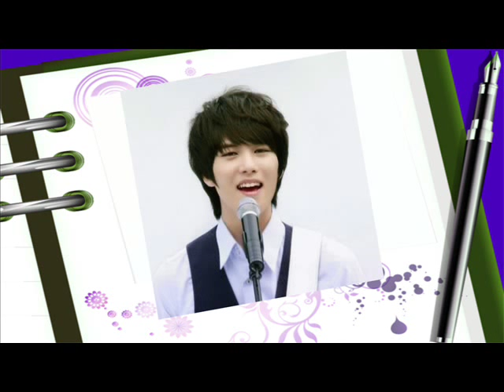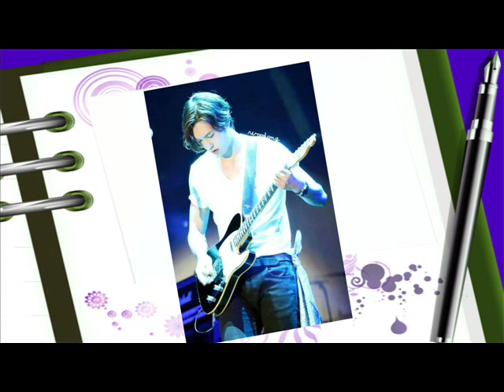Photo Book Lee JongHyun~CNBLUE Star´s Boice